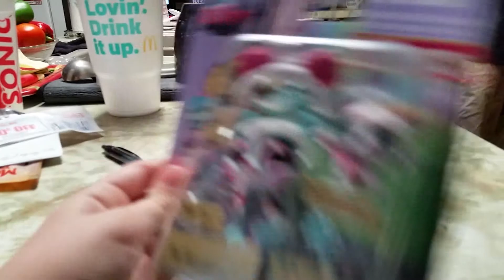Grace - How to Make a Cake Pt1 09/05/2015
Delicious! Grace displays masterful baking skills